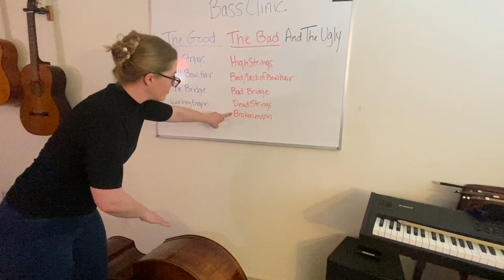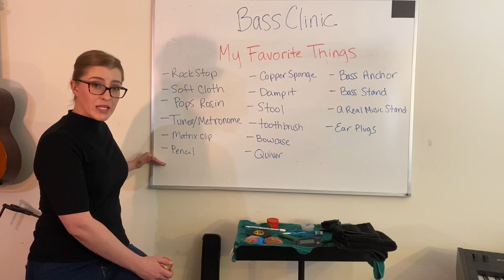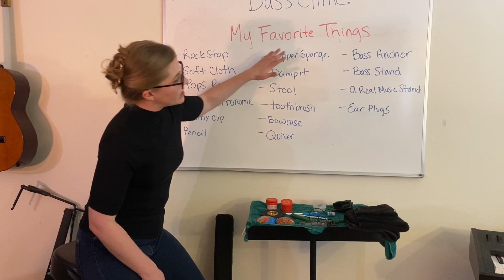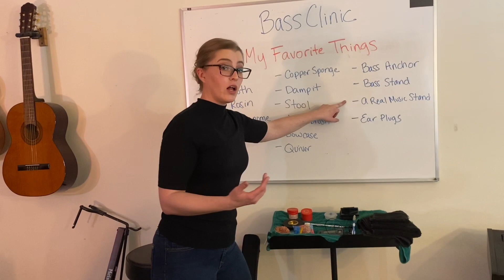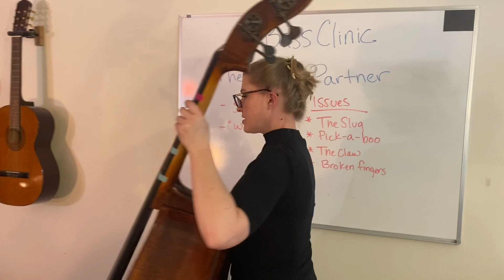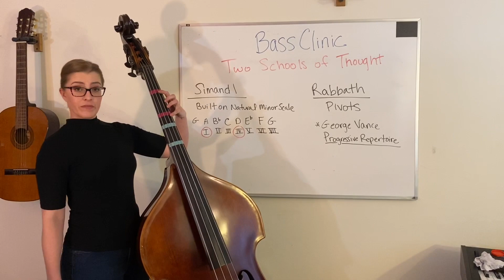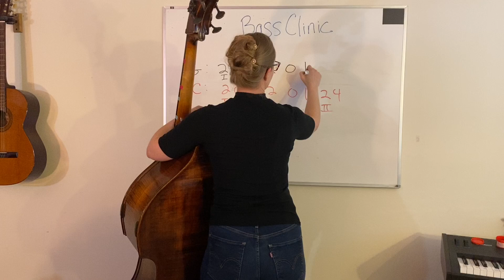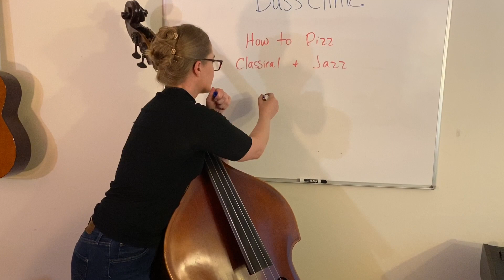String Pedagogy - Double Bass Demonstration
Double Bass faculty Whitney Herbst demonstrates string bass fundamentals.